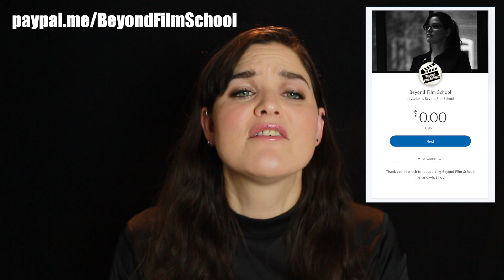Being Yourself and Working in Film | Set Production Assistant Tip #7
Being Yourself and Working in Film | Set Production Assistant Tip

Day 7 of 10 Days of Tips for folks trying to become a Set Production Assistant, and start a film career. Being Yourself is detrimental when it comes to surviving on set, and having a flourishing film career.

00:00 - 1:27 Intro Being yourself
1:28 - 4:10 Why to be Yourself on a Film Set
4:11 - 9:09 How to Be Yourself on a Film Set
9:10 - 9:39 The Benefits of Being Yourself
9:40 - 10:55 Outro, Production Assistant Training